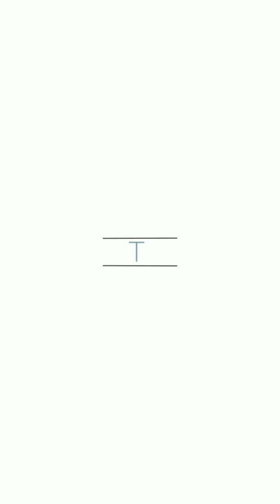Indian wedding decoration ideas below 5000 rs